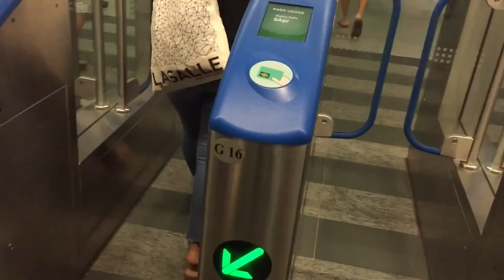chocolate fudge nail cake